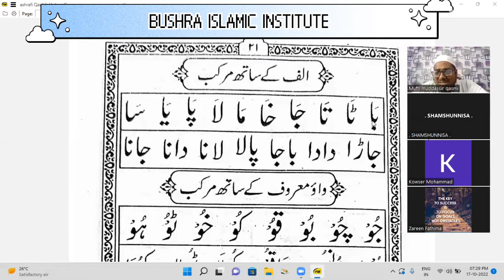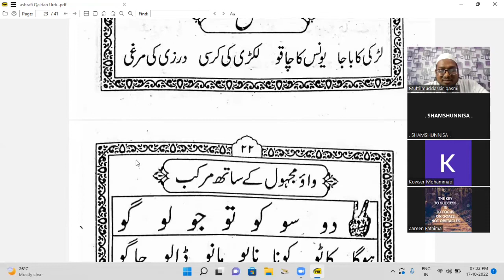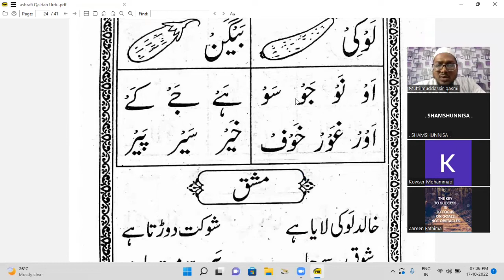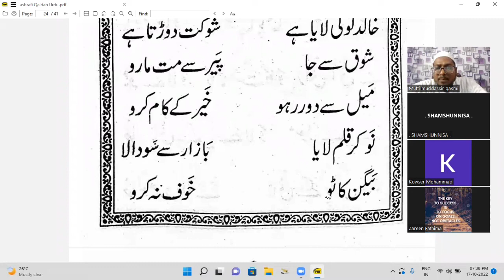URDU CLASS 2